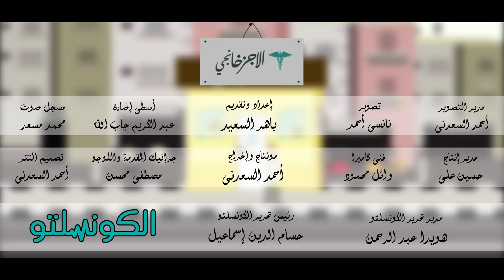"الأجزخانجي" مع باهر السعيد: هل تناول المسكنات أثناء الدورة الشهرية يسبب العقم؟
يجيب الدكتور الصيدلي، باهر السعيد، في حلقة اليوم من برنامج "الأجزخانجي" عن تساؤل يحير كثير من السيدات والفتيات، وهو هل تناول المسكنات في فترة الدورة الشهرية يسبب العقم أم لا.

تقرير: مادي غيث